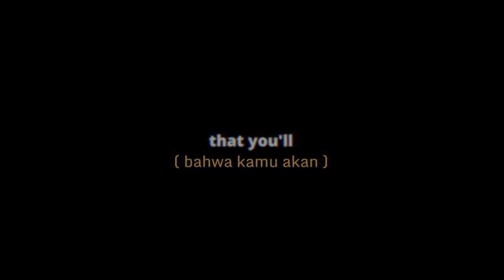RUTH B - DANDELIONS SLOWED VERSION //LYRICS OVERLAY // MENTAHAN LIRIK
Cr. tt dennnyn